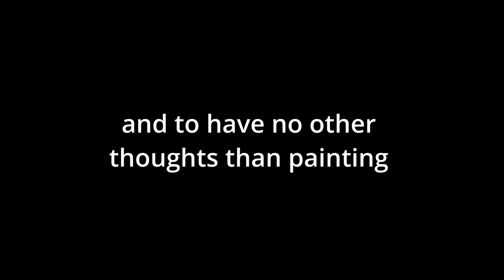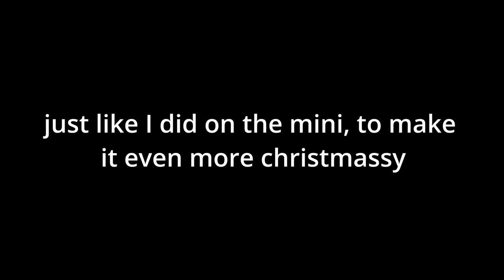HOW TO MAKE YOUR GIRLFRIEND PAINTS HER FIRST MINIATURE ? (gone wrong ?!?!)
In this video my girlfriend tried painting miniature for the first time of her life. It was a really fun experiment and i was really impressed by the result. My minis were definitly not looking that good when i started painting ! Would like to see my old miniatures ? Maybe i could repaint one of them ?